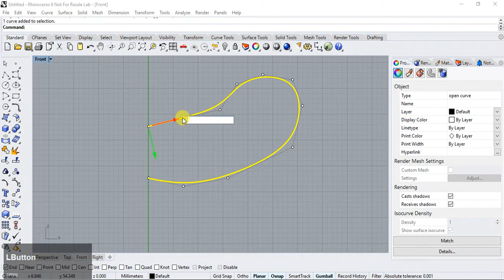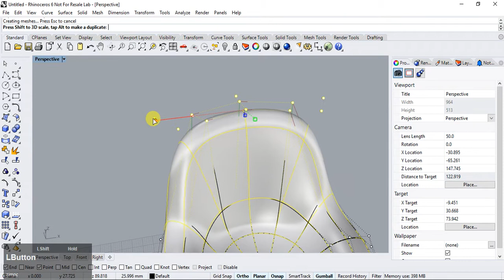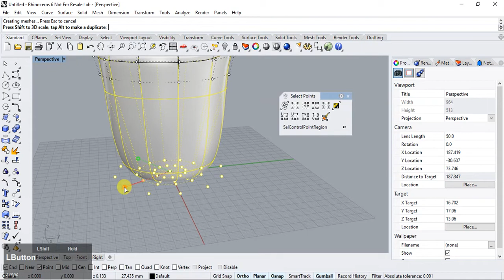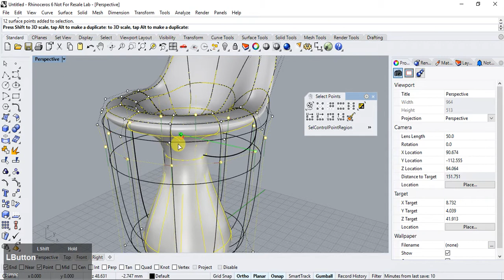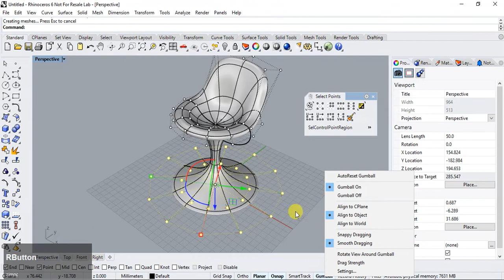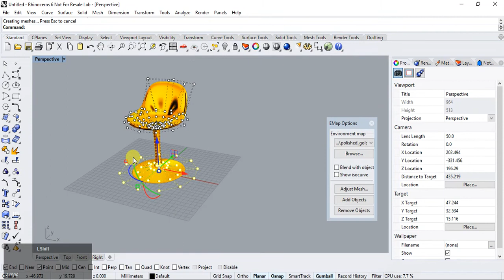Rhino 3D - Modelling Chair using Gumball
This short demo shows using Rhino 3D to model a simple organic Chair using Gumball.